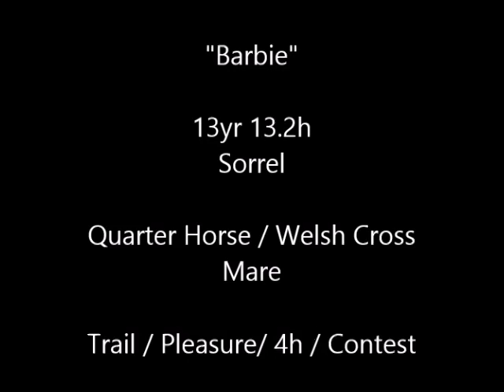SOLD "Barbie" 13 yr 13.2h Sorrel Welsh / Quarter Horse Mare 4H / Trail / Barrels / Pleasure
We are offering "Barbie" for sale. She is a sweet natured 13.2 hand Sorrel Quarter Horse mare. She is 13-14 years old.. She has a sweet temperament and loves attention. Anyone with basic skills can ride and enjoy her. She has a very laid back personality, more whoa than go. Wonderful all around family horse. She will ride out alone or in a group. She will lead or follow. She neck reins. She is a nice trail horse. She will cross obstacles and water, climb hills etc. Traffic safe, not spooky.  She will walk along slowly or pick it up if you ask her. She has a nice soft jog and canter. She has experience on barrels and has been a 4H horse.   She is healthy and sound. Nice ground manners. She stands tied, loads, trims, bathes, grooms etc. We are offering her with a money back guarantee. Located in Morgantown, Ky.